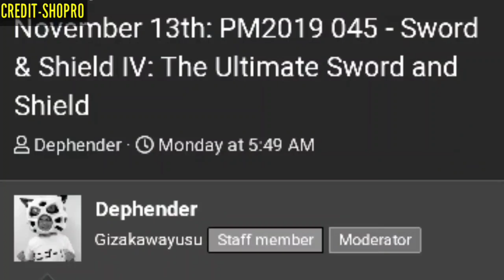Pokemon Journey's Leakes And Updates||Pokemon Sword And Shield Leaks And Updates||Gou Cought Mew!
Kesi thi video!😉

🎥 Comment karna mat bhulna!
🎥like karna!
🎥share bhi karna!
😇Have a nice day,see you in our next video😇

                              📌TAGS📌

Teen Pokedian,Pokedian teen,Teen,Pokedian,Pokemon ,Pokemon sword and shield episode 43,Pokemon sword and shield episode 44 Preview,Pokemon sword and shield episode 43Preview in hindi,Pokemon last Episode,
Pokemon sword and shield Episodes
Pokemon latest episode
Pokemon episodes
Episodes
Pokemon latest Episodes
Pokemon Vs anime